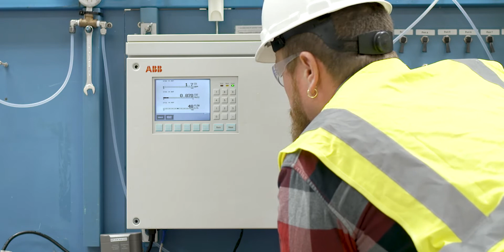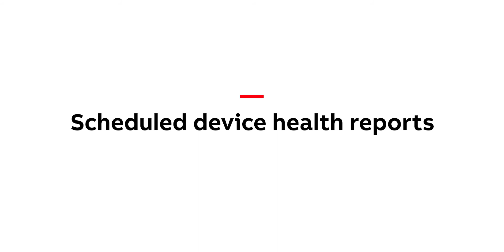ABB Ability™ Condition Monitoring for measurement devices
ABB Ability™ Condition Monitoring for measurement devices is a digital solution to help you make the shift from preventive to predictive maintenance and optimize your operational investment. It enables you to check and keep track of the health of your ABB gas analyzers, as well as provides you with a health check report from ABB experts. It is a cyber secure service solution which allows ABB experts to provide remote assistance, saving you valuable time and maintenance costs. Measurement made easy.